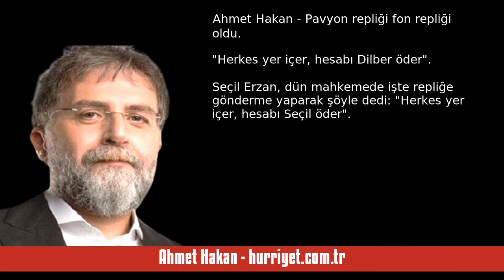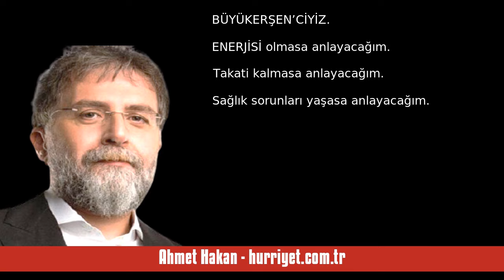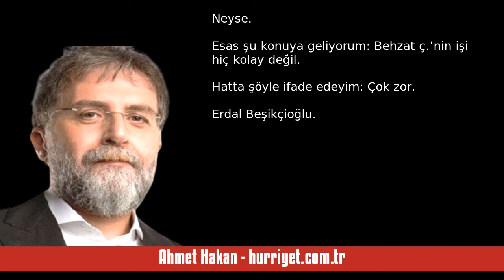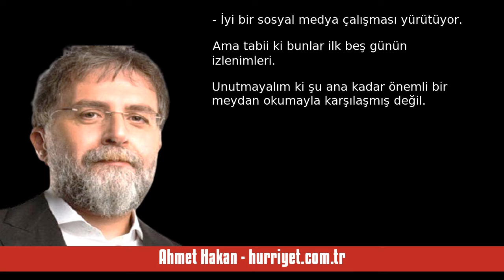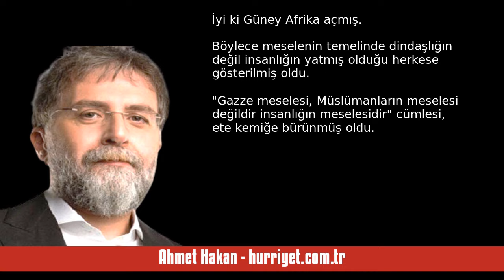AHMET HAKAN: PAVYON REPLİĞİ FON REPLİĞİ OLDU - SESLİ MAKALE DİNLE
Ahmet Hakan - hurriyet.com.tr - Pavyon repliği fon repliği oldu - 13 Ocak 2024 tarihli yazısının seslendirmesi

"“Herkes yer içer, hesabı Dilber öder.”

“Herkes yer içer, hesabı Seçil öder.”

Böylece dizideki pavyon repliği, fon repliği haline gelmiş oldu.

İlginç zamanlarda yaşıyoruz diye yemin etsek günaha girmiş olmayız.

MİLYON TANE İLİŞKİ BİÇİMİ

İLİŞKİ biçimleri, günümüzde acayip çeşitlenmiş durumda.